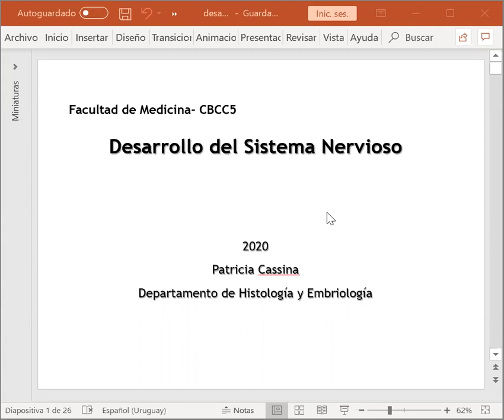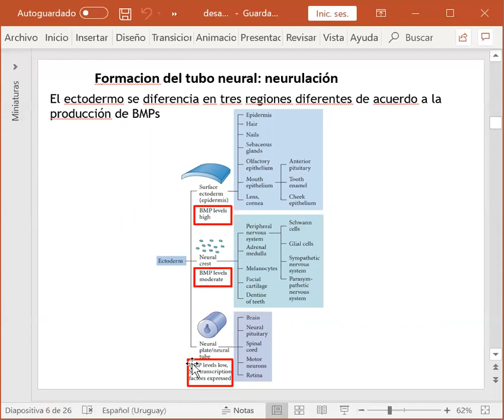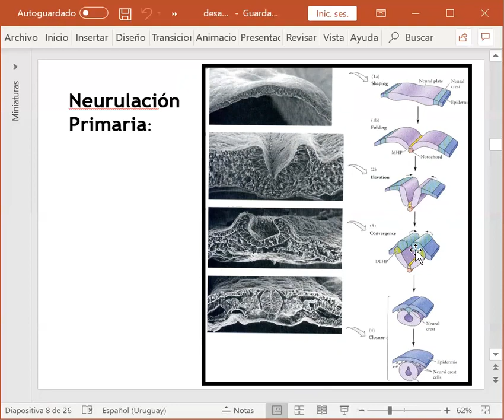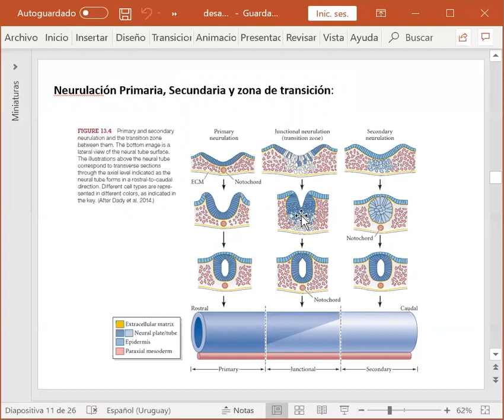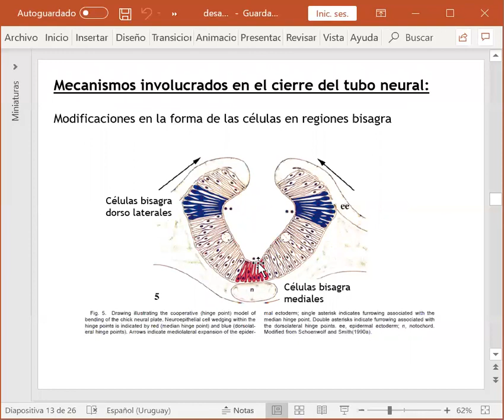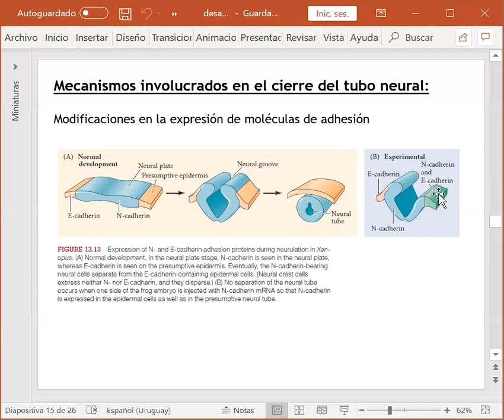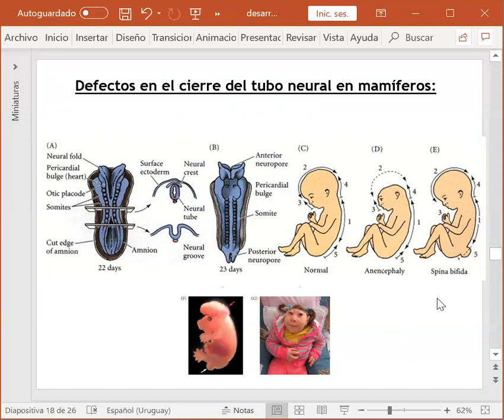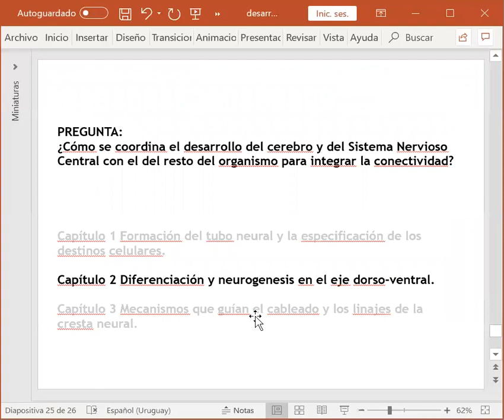Histología CBCC5 - T19a - Desarrollo del Sistema Nervioso (parte 1): Tubo neural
Histología CBCC5
Teórico 19a - Desarrollo del Sistema Nervioso (parte 1): Tubo neural
Patricia Cassina
2020